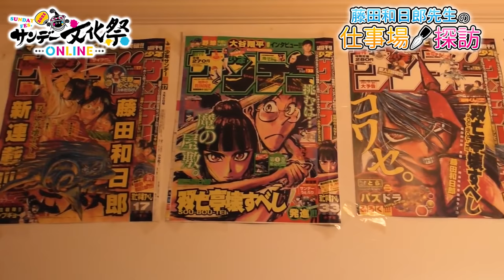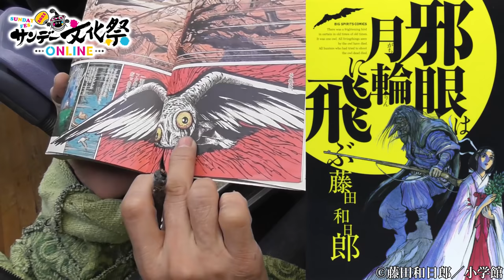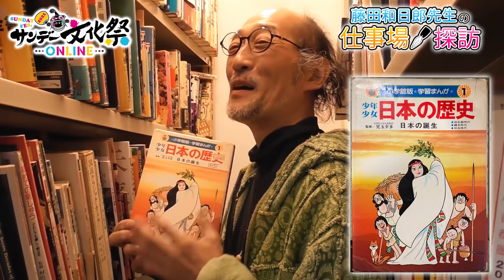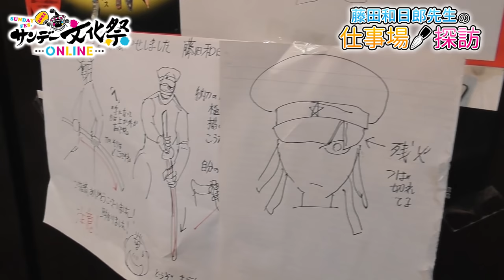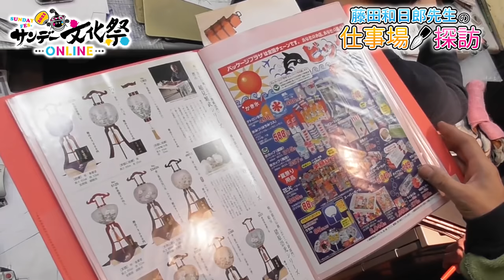漫画家の仕事場探訪♪ 藤田和日郎先生篇！【サンデー文化祭ONLINE2021】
サンデー文化祭ONLINE2021特別企画、漫画家の仕事場探訪♪
「週刊少年サンデー」で大人気連載中『双亡亭壊すべし』の作者・藤田和日郎先生の仕事場へ潜入！
仕事道具から部屋中にあるアイテムを徹底撮影！
先生、お仕事中にお邪魔してすみません！ファン必見のスペシャル企画！

●週刊少年サンデーが送るオンラインイベント【サンデー文化祭ONLINE2021】開催中！
3月26日（金）～4月23日（金）
『サンデー文化祭ONLINE2021』特設サイトはコチラ

作品の詳細や試し読みはコチラ！